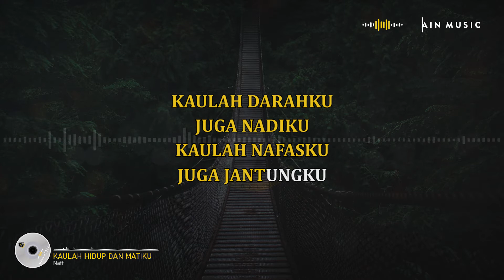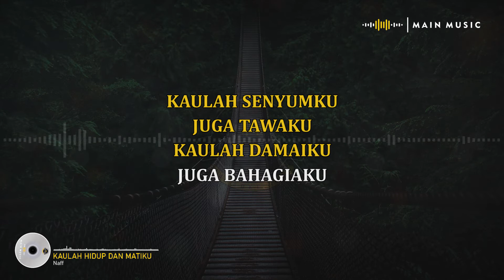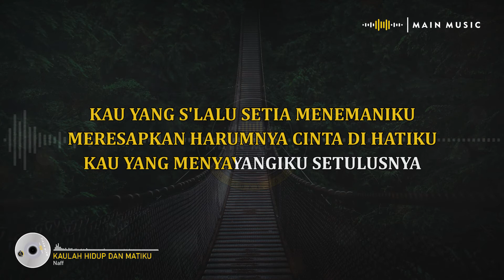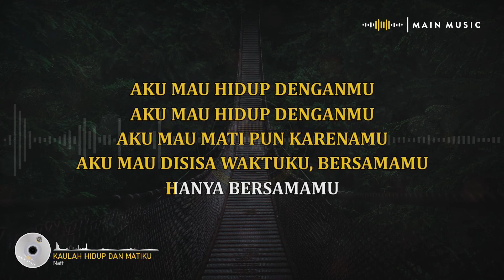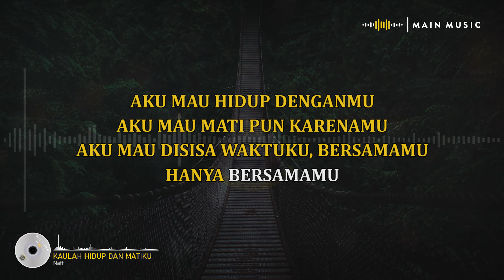NAFF - KAULAH HIDUP DAN MATIKU (Karaoke Version)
Naff - Kaulah Hidup dan Matiku (Karaoke)

Dukung karya musik originalnya dengan membeli CD Original atau membeli pada Platform musik yang tersedia. Terima Kasih.